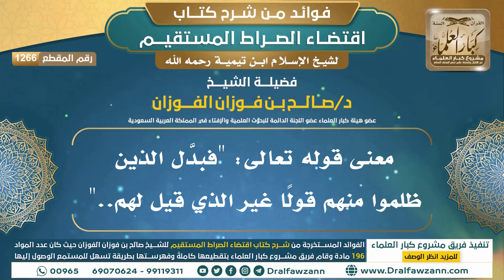[1266] معنى قوله تعالى: "فبدَّل الذين ظلموا منهم قولًا غير الذي قيل لهم.." I الشيخ صالح الفوزان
"[1266] معنى قوله تعالى: ""فبدَّل الذين ظلموا منهم قولًا غير الذي قيل لهم..""

ولتنزيل الملفات الصوتية والمرئية والصور والفهرسة يرجى الضغط على:
للاطلاع على مكتبة الشيخ للفتاوى
السيرة الذاتية :
للاشتراك في قناة الشيخ صالح الفوزان

رئيس الفريق
لمشروع كبار العلماء